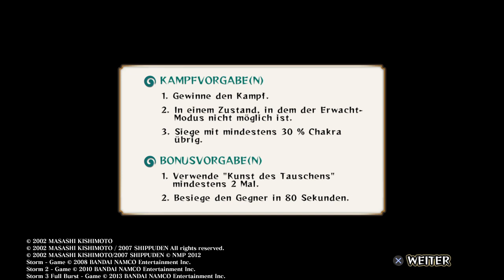NARUTO Ultimate Ninja STORM part 4